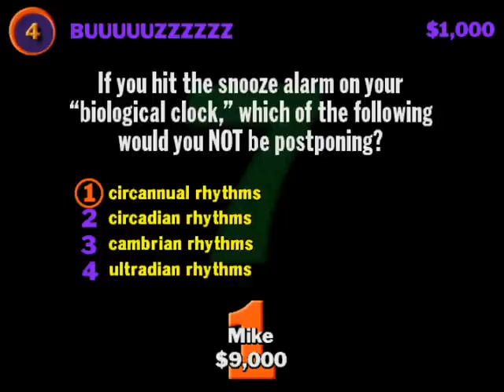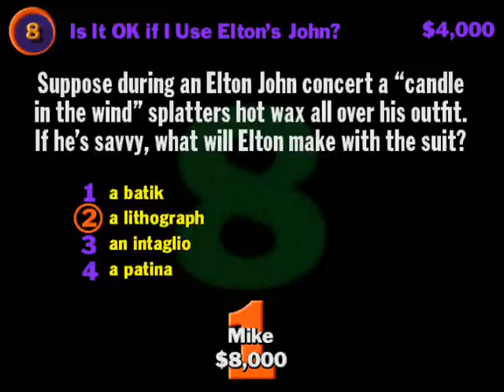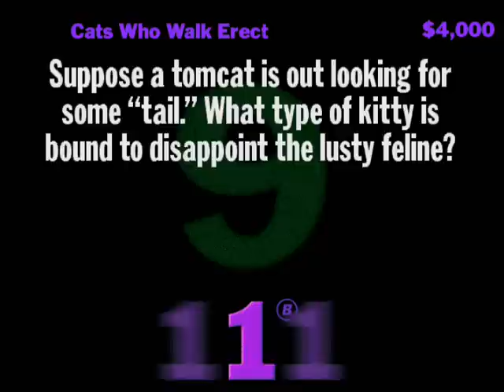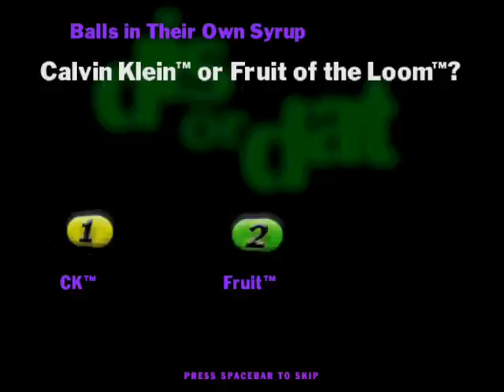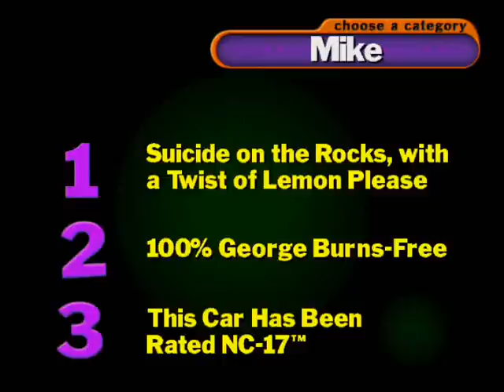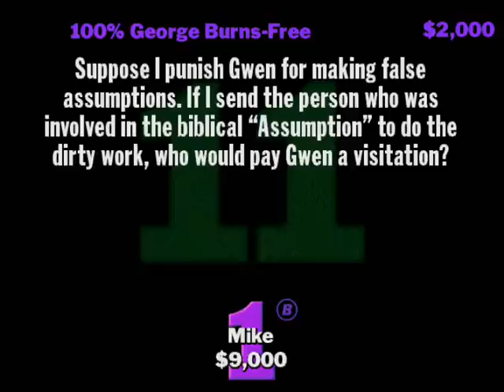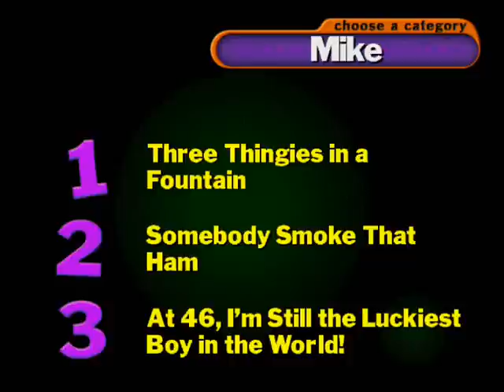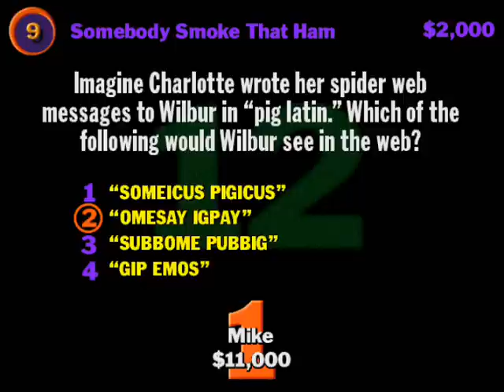YDKJ Louder! Faster! Funnier! Oodles of Trivia 2/3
Here you will find no questions about noodles. Or poodles. And there definitely are no doodles. But what you will find is oodles. Oodles of trivia. Oodles of comedy.